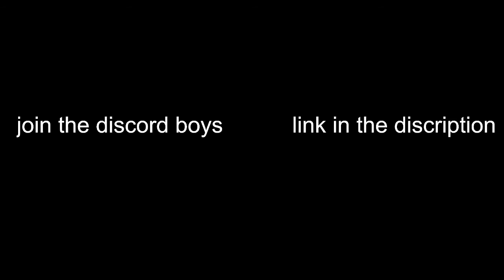Join the Discord